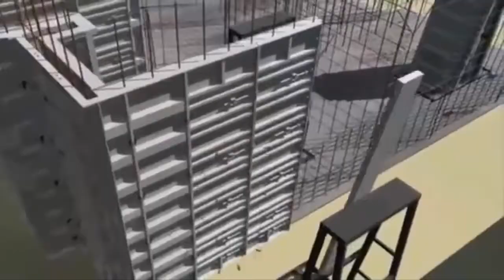भारत के सबसे अमीर आदमी अम्बानी के घर एक बी AC नहीं है | Ambani House | Ambani House Story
Dear Viewer
This video is e on the basis of     s   {{{{{ term and condition }}}}}

 and under its {{{ community guidelines }}}
Dear Viewer
Thanku
To Know More About Term And Condition Please Visit on This
                     Thanku